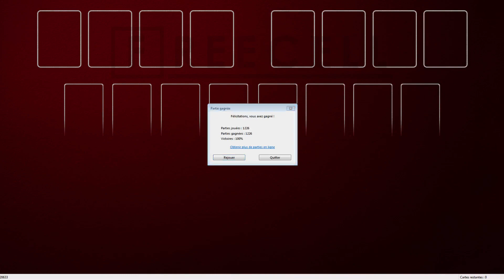Solution to freecell game #20633 in HD